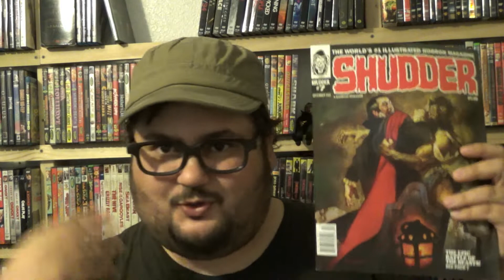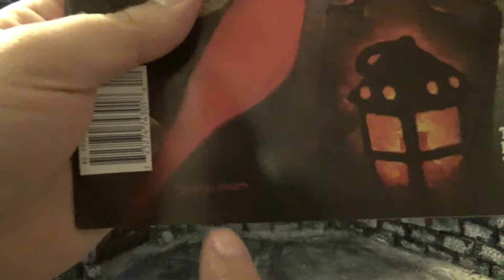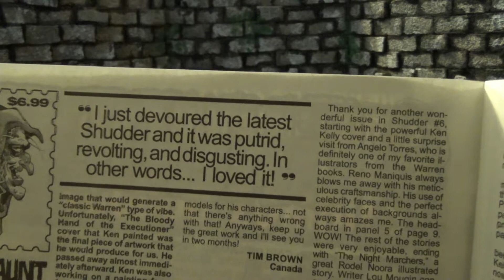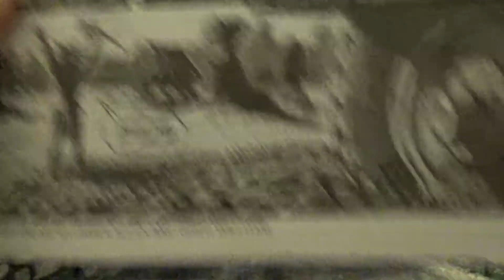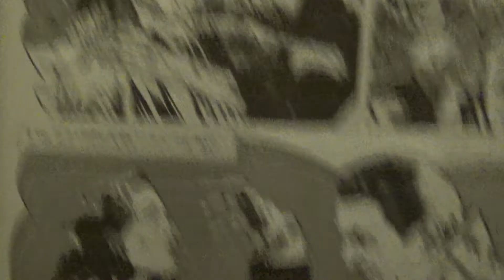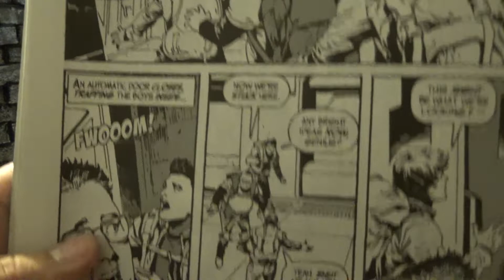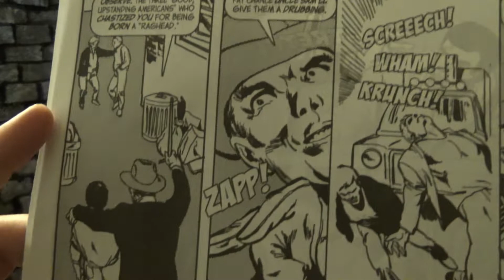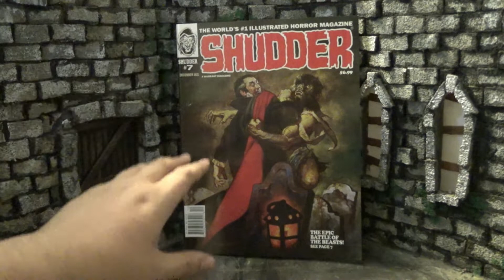Zach Reviews Shudder Magazine No. 7 (December 2022) The Movie Castle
Today Zach from The Movie Castle takes a look at Shudder Magazine No. 7. It is an anthology horror comic magazine. This issue is from December 2022. It was made by the same people that made The Creeps and Vampiress Carmilla.